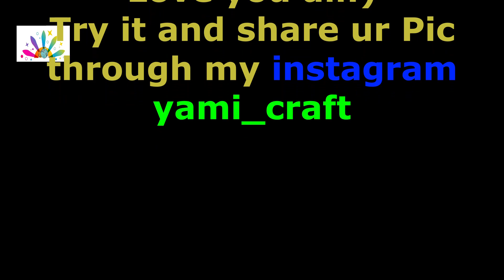Easy Dot Mandala Art on bottle | Easy Bottle Decoration / Easy Mandala Art 417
hi

430